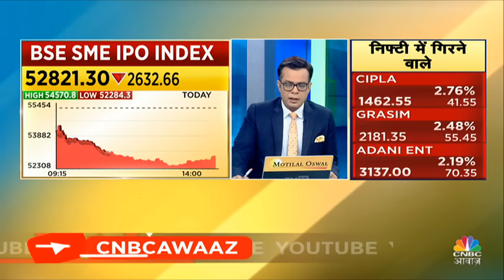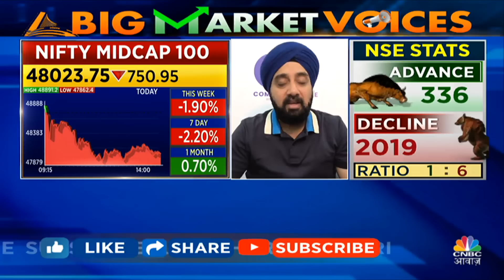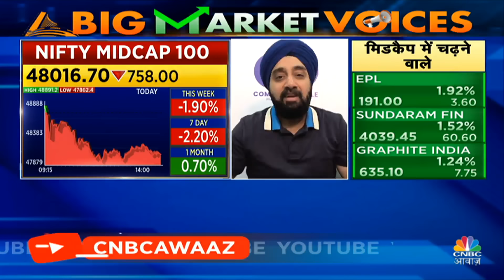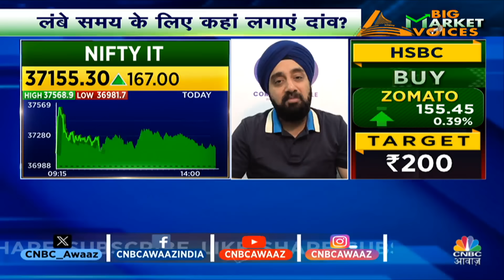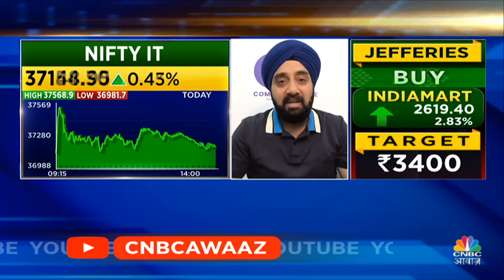Stocks to Buy | Top Stocks You Must Buy During Market Downturn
दमदार शेयरों की लिस्ट , गिरावट में खरीदना है